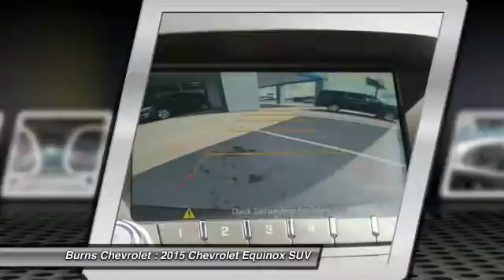2015 Chevrolet Equinox Gaffney SC 10856RW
2015 Chevrolet Equinox LT

Burns Chevrolet
101 Peachoid Road

2.4L 4-Cylinder SIDI DOHC VVT. Nice SUV! Why pay more for less?! Want to stretch your purchasing power? Well take a look at this gorgeous 2015 Chevrolet Equinox. Climb into this fantastic one-owner Equinox and you can't help but be impressed by the way that previous owner took care of it. brbrCall to check on the availability of this vehicle or Shop 24 hours a day com. Join the longest operating Chevrolet family in South Carolina's automotive business. Home of the $1000 BEST PRICE Guarantee!!   We'll Buy your vehicle, even if you Don't Buy Ours -RicK.